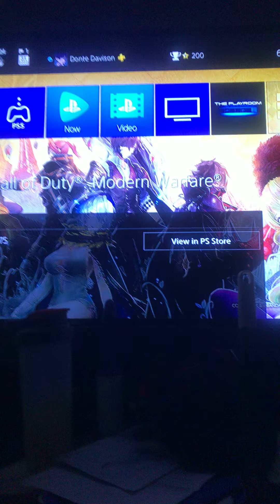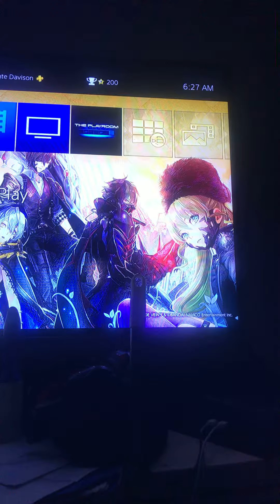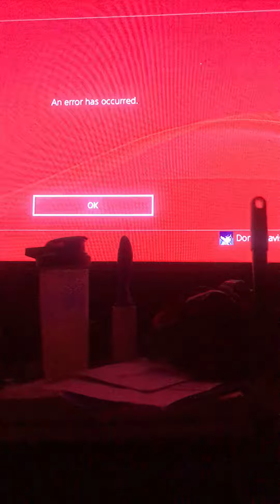PS4 CRASHES ON ME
My ps4 crash and I lost all my games this sucks so bad so now I’m on recovery mode 😔😭😤🥺